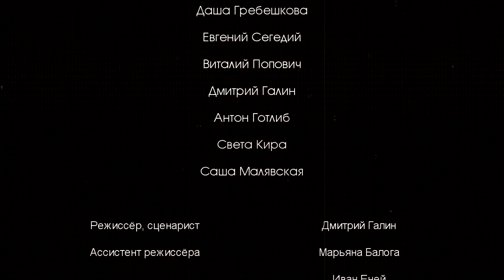"Голая ложь"..НЕРЕЖИССЁРСКАЯ ВЕРСИЯ)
Короткометажный фильм
Режиссёр, сценарист Дмитрий Галин
Асистент режиссёра Марьяна Балога
Иван Еней
Антон Готлиб
Режиссёр-оператор,
режиссёр монтажа и звука Ярослав Тарканий
Ассистент оператора Иван Еней
Звукооператор Антон Готлиб
Осветитель Алиса Квич
Транспорт Влад Сидоренко
Спецэффекты Андрея Гор
Музыка John Debney

в ролях:
Вероника Громадская
Юрий Кочут
Дмитрий Андрусь
Даша Гребешкова
Евгений Сегедий
Виталий Попович
Дмитрий Галин
Антон Готлиб
Света Кира
Саша Малявская